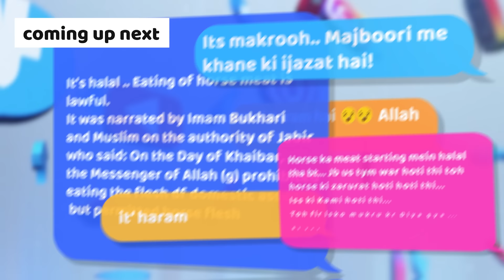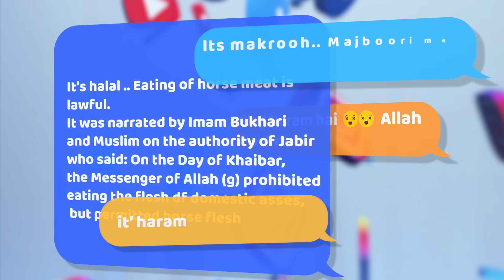Kya Ghore Ka Gosht (Horse Meat) Khana Halal Hai ❔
Is Horse Meat Halal to Eat❔